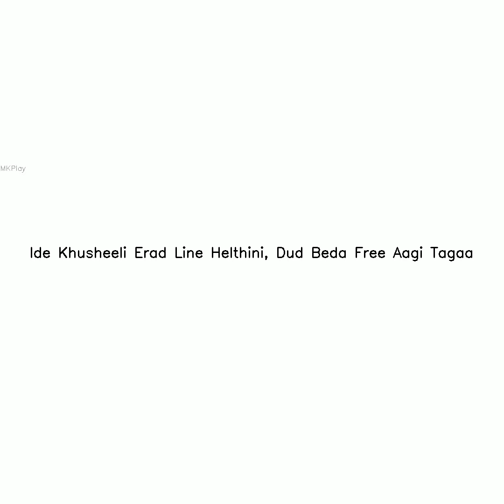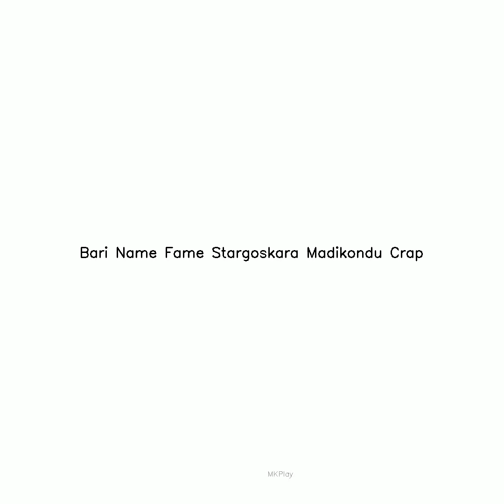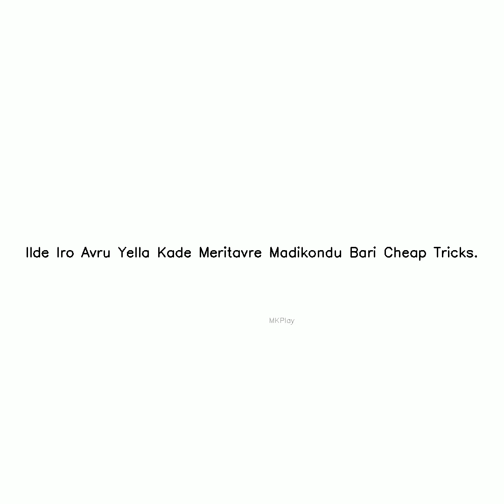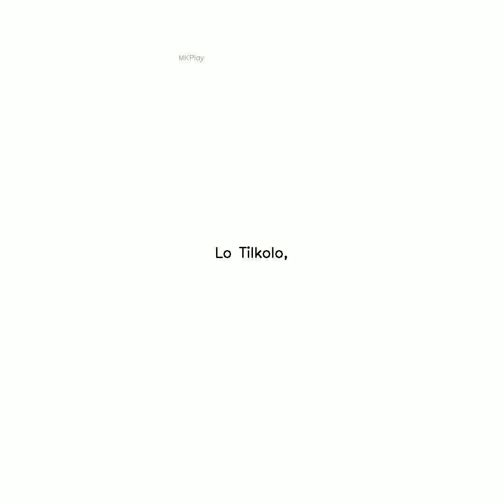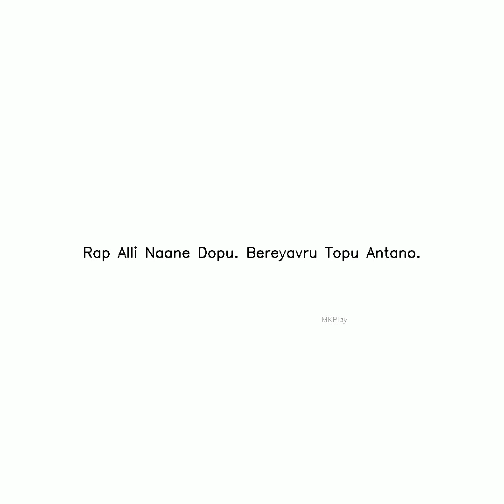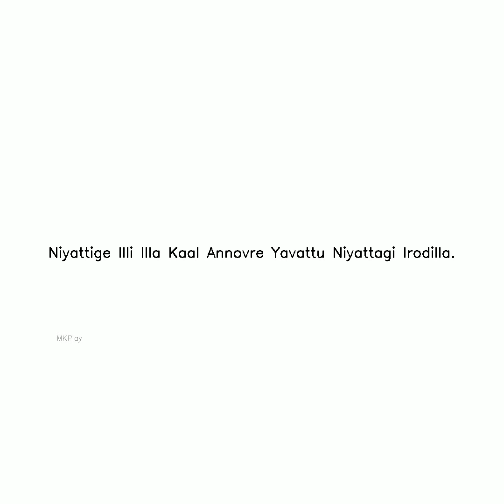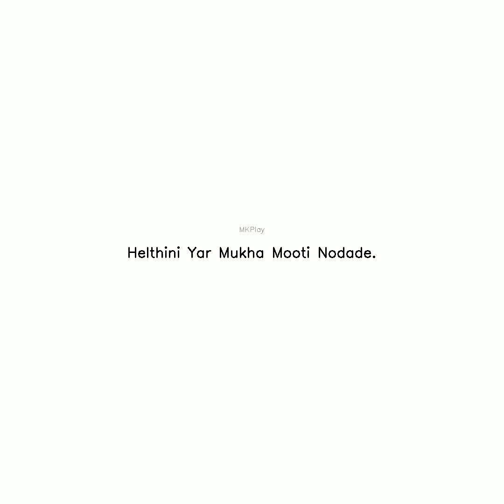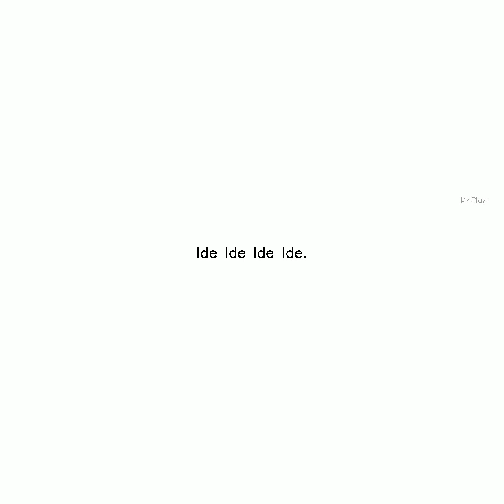nangansiddu Subscribe,Like and Share